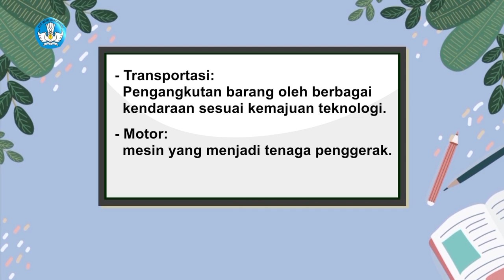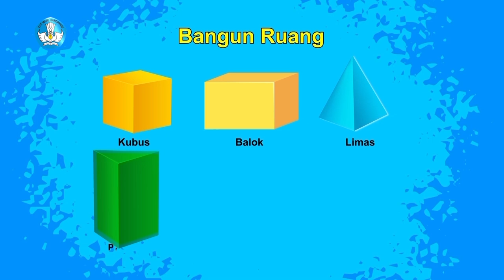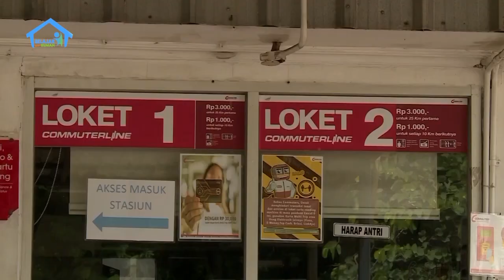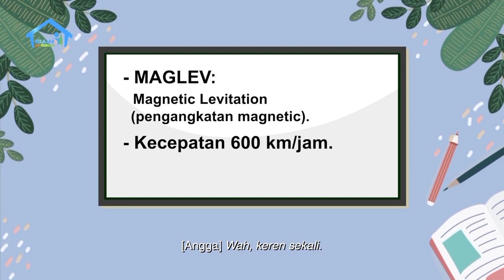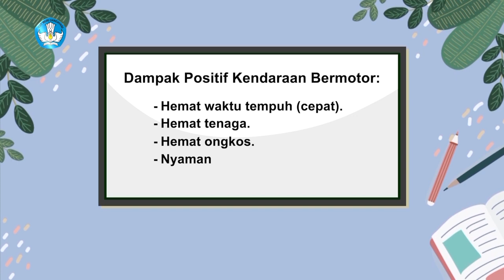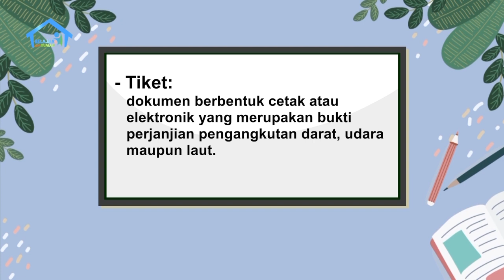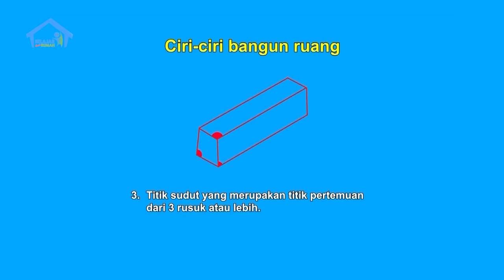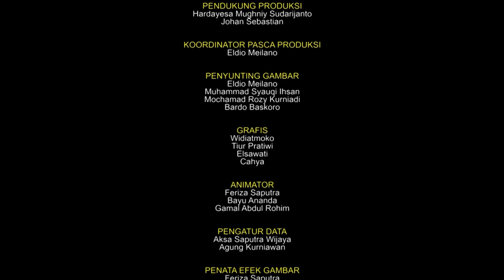BDR | SD Kelas VI | Episode 1 - Pergi ke Stasiun Kereta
Angga, bocah laki-laki kelas 6 SD, sedang senang-senangnya ngevlog. Hari ini Angga berjalan-jalan bersama ayahnya ke stasiun kereta. Dari ayah, Angga belajar tentang kosakata baru yang berkaitan dengan transportasi, mengidentifikasi transportasi yang bentuknya mirip seperti bangun ruang, serta gaya tarik dan gaya dorong yang menjadi tenaga bagi sebuah kendaraan supaya bisa berjalan. Angga juga melakukan percobaan gaya gravitasi dengan menggunakan beragam benda yang dijatuhkan dari ketinggian tertentu secara bersamaan.